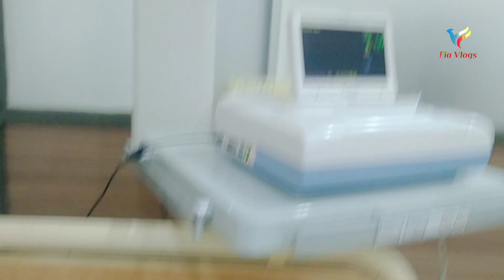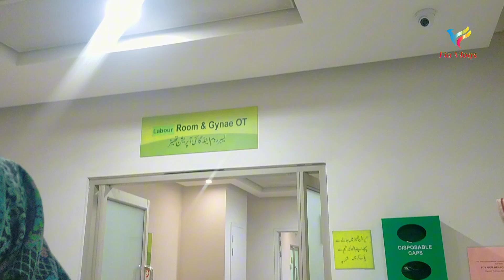New Born Welcome Preprations | الحمد للّٰہ عاشر بڑا بھائی بن گیا | Episode 203 | FIA Vlogs